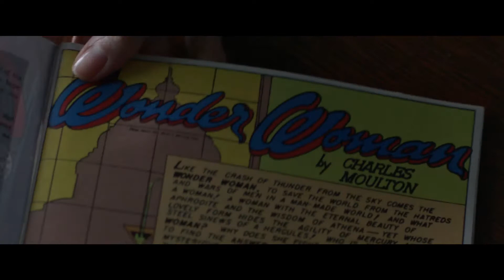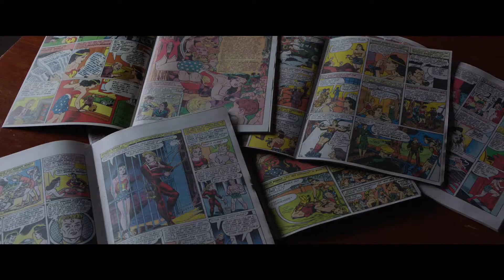Professor Marston & the Wonder Women - Official Trailer - At Cinemas November 10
In a superhero origin tale unlike any other, PROFESSOR MARSTON & THE WONDER WOMEN is the incredible true story of what inspired Harvard psychologist Dr. William Moulton Marston to create the iconic Wonder Woman character in the 1940's. While Marston's feminist superhero was criticized by censors for her 'sexual perversity', he was keeping a secret that could have destroyed him. Marston’s muses for the Wonder Woman character were his wife Elizabeth Marston and their lover Olive Byrne, two empowered women who defied convention: working with Marston on human behavior research -- while building a hidden life with him that rivaled the greatest of superhero disguises.

At Cinemas November 10

Cast: Luke Evans, Rebecca Hall, Bella Heathcote, and Connie Britton